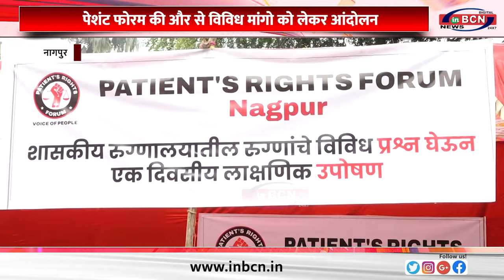पेशंट फोरम की और से विविध मांगो को लेकर आंदोलन......INBCN NEWS